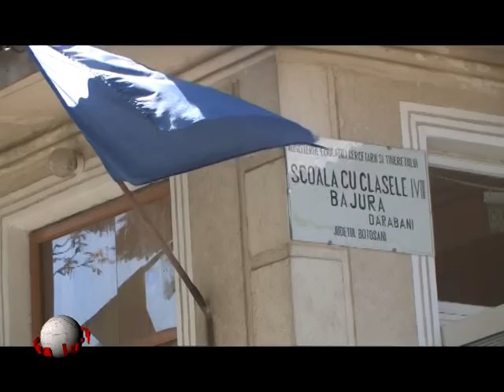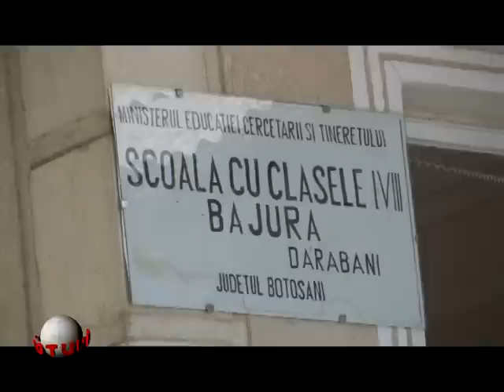Lumea lu Rotundu Darabani polul saraciei 2